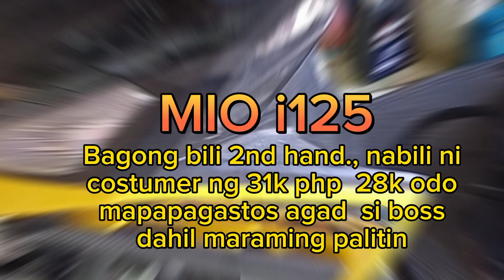MIO i125 PROBLEMA SEGUNYAL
MIO i125 | YAMAHA | SCOOTER | MOTORCYCLE MAINTENANCE | RIDERS